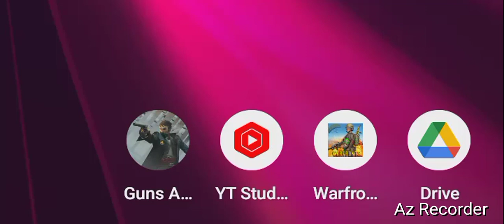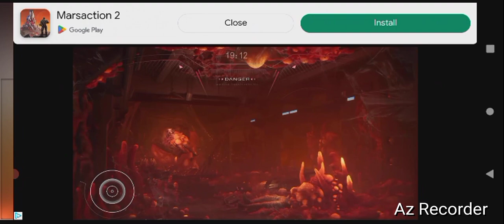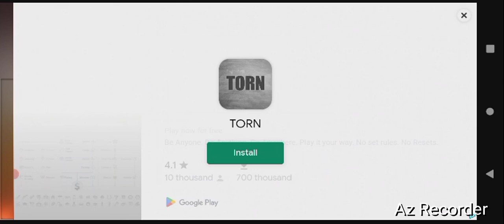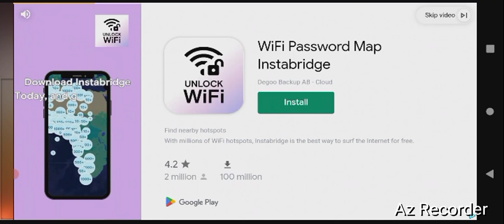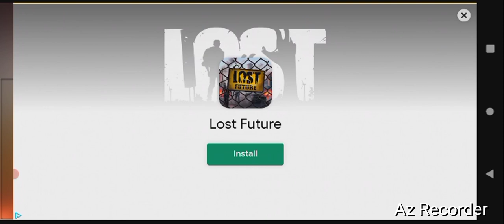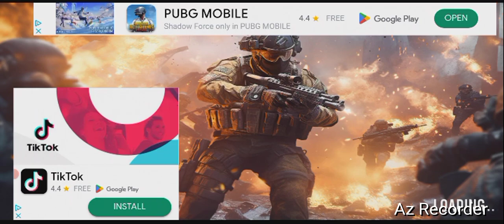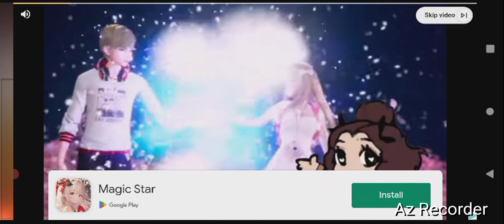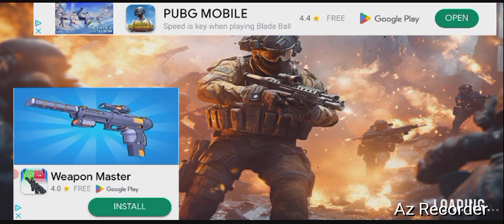X box, "Stages 1-8 Defeated!" By GordonHai (^_^) !